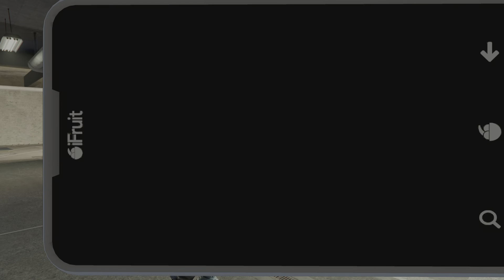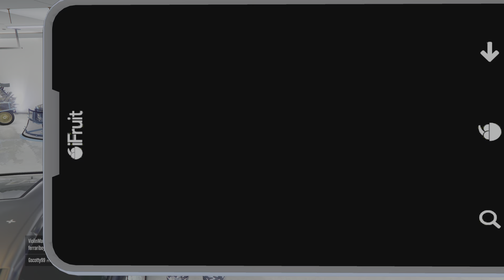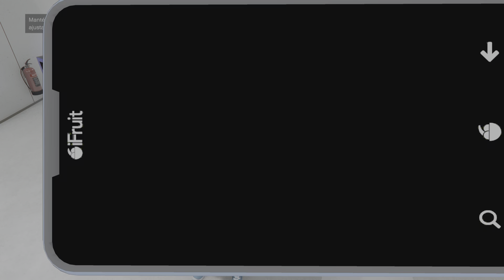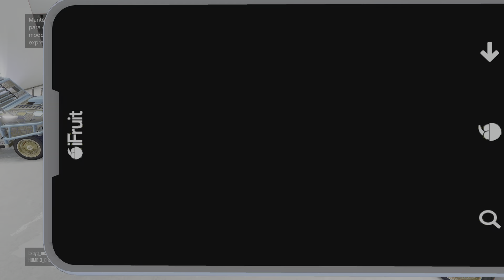carro de trebol moldeando camalion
Activa tambiem  las notificaciones 👍👍👍🔔🔔😀😀😀

Un abrazo